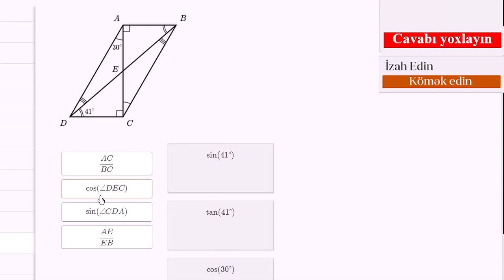Triqonometrik funksiya və nisbət